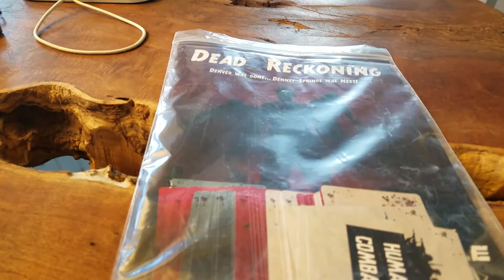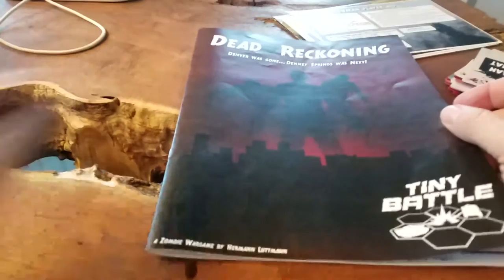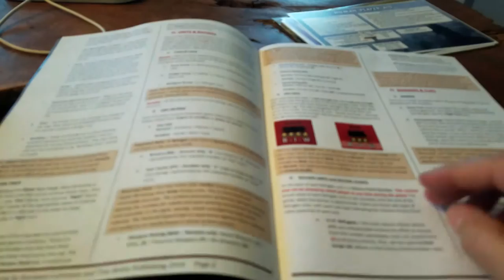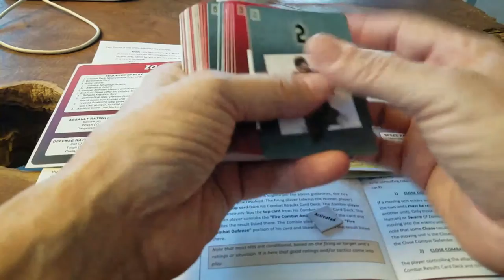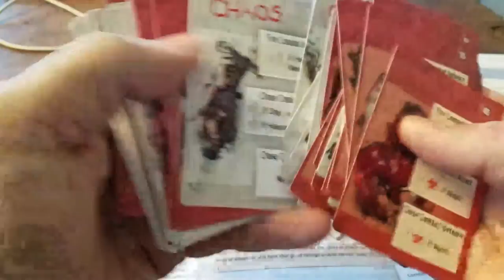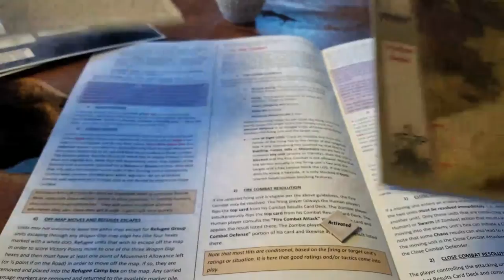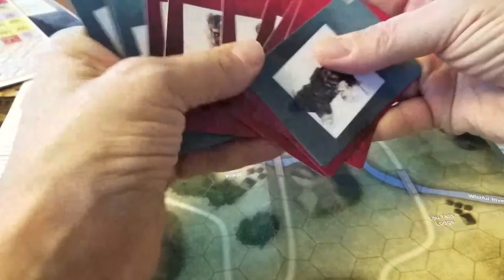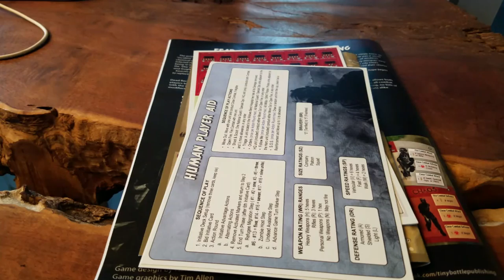Dead Reckoning [Live]